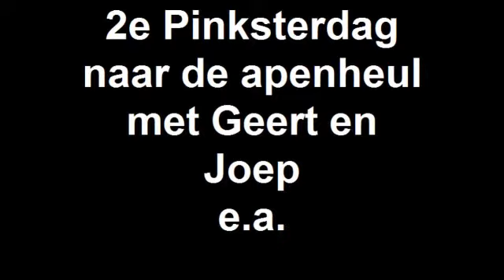2e Pinksterdag naar de apenheul met Geert